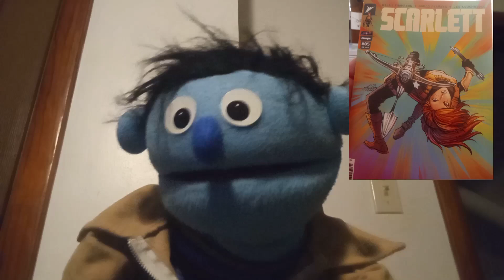Danny the Puppet Recaps Skybound's Energon Universe "Scarlett #5" *spoilers*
Danny very cluelessly recaps Scarlett #5.